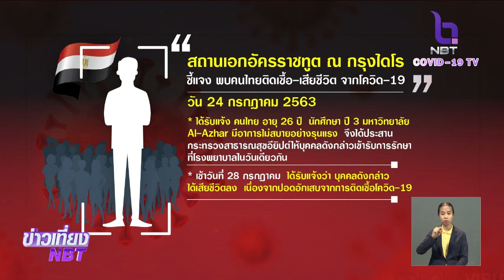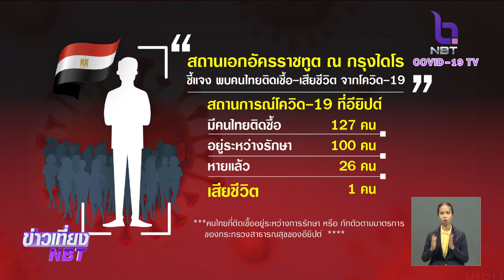สถานทูตฯ ชี้แจงนักศึกษาไทยในอียิปต์ เสียชีวิตจาก "โควิด-19"